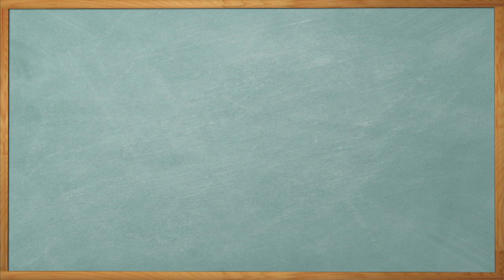MotivationalMoments 2012 | Enthusiasm (E)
Who likes Mondays? No one. That's why every Monday during the season Head Basketball Coach Steve Ridder will be bringing you a Motivational Moment. to see the newest motivation every week. Hope you enjoy.